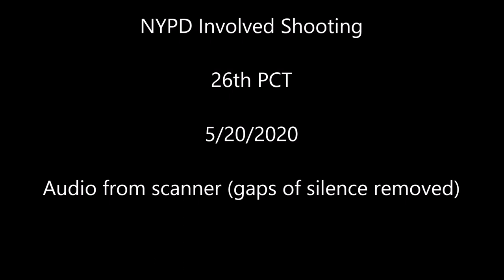5/20/2020 | 26th PCT MOS Involved Shooting